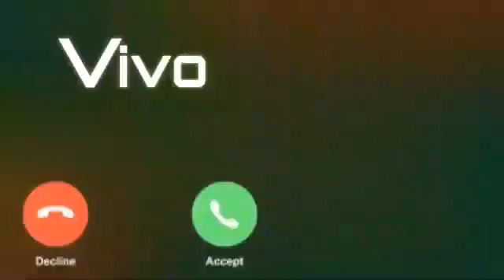Vivo phone message tone. vivo ringtone || vivo trending ringtone.